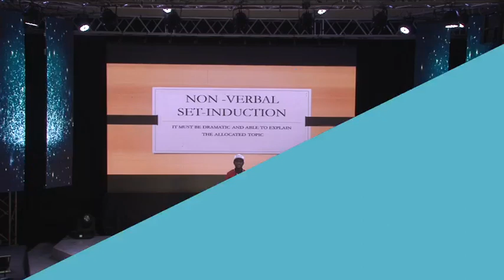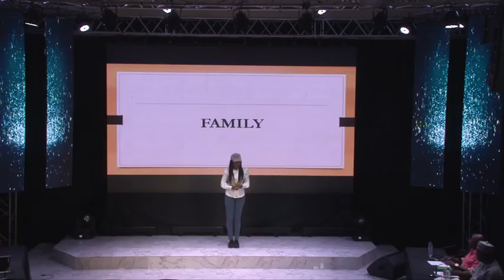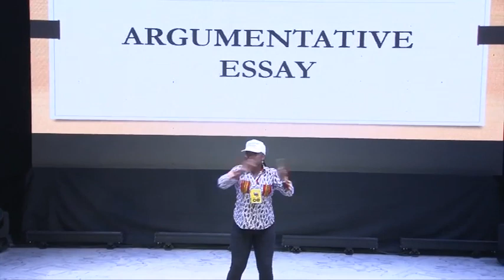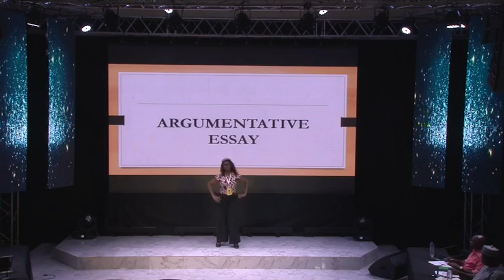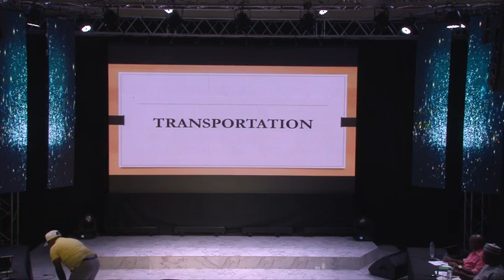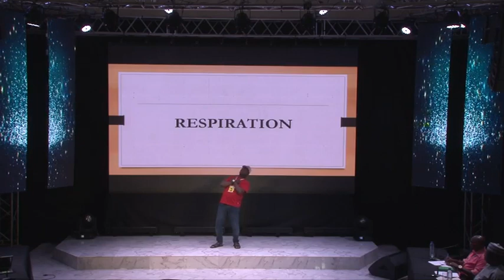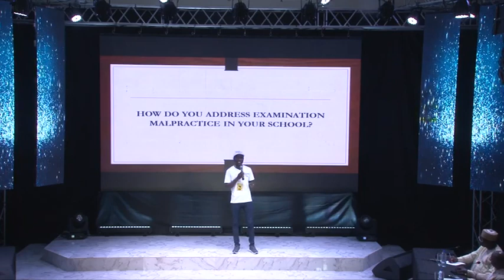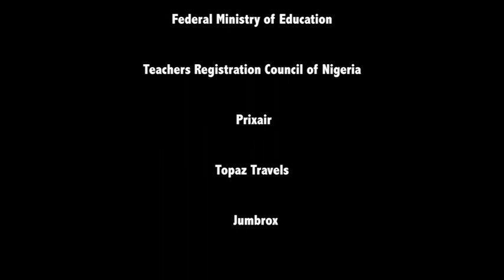Teachers reality TV show 2019 episode2